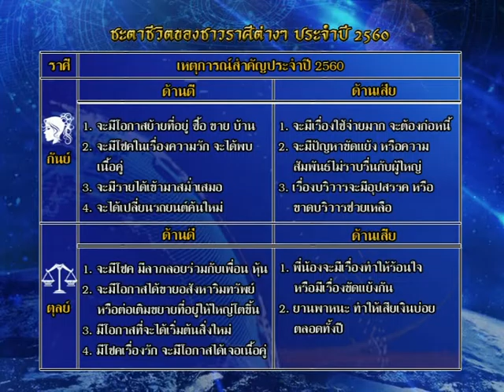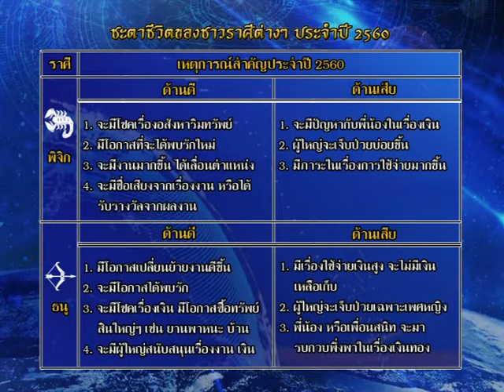รายการชีวิตพิชิตดวง | 03/01/60 | EP 3/4